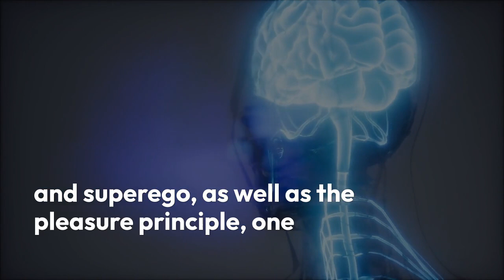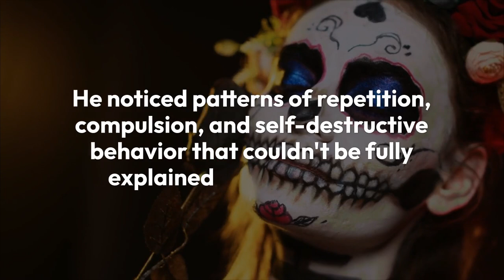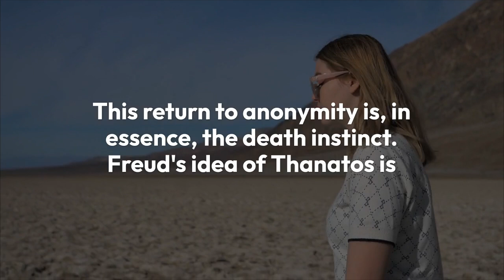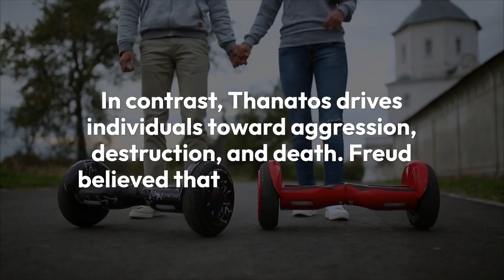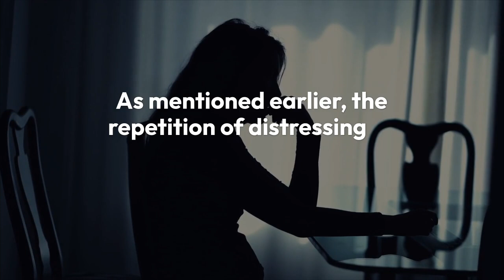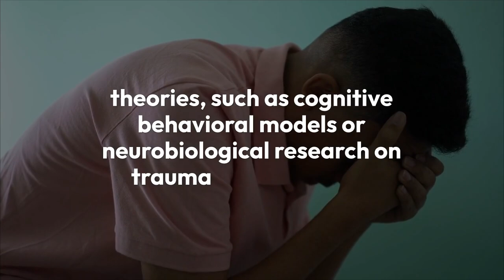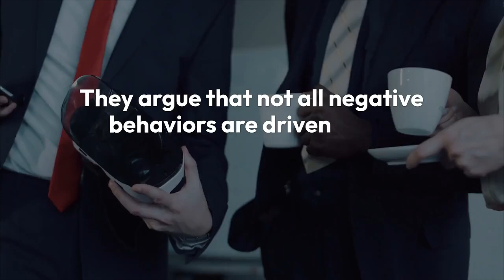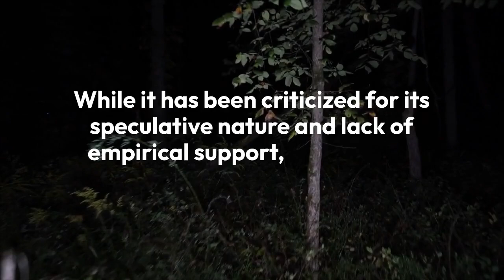Freud's Death Instinct | Theory of Thanatos By Sigmund Freud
Understanding Freud's Death Instinct (Thanatos): Unraveling the Dark Side of Human Nature Video By Khushdil Khan Kasi @sociologylearners1835

Description:
Dive deep into the intriguing and controversial theory of Sigmund Freud's Death Instinct, also known as Thanatos. In this video, we explore Freud's concept of an unconscious drive toward death, destruction, and self-destruction. Discover how this theory contrasts with the life instinct, Eros, and how it manifests in aggression, repetition compulsion, and self-harm. We'll also discuss the criticisms and ongoing relevance of Thanatos in modern psychology. Whether you're a student of psychology or simply curious about the complexities of the human mind, this video offers a comprehensive look at one of Freud's most debated ideas.